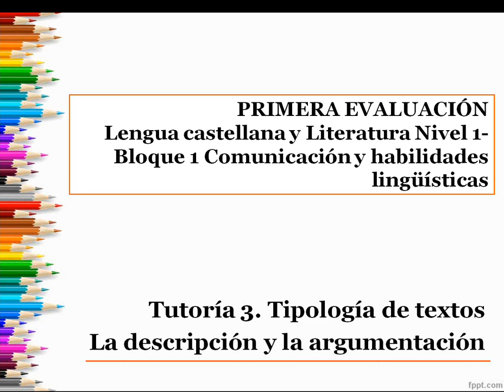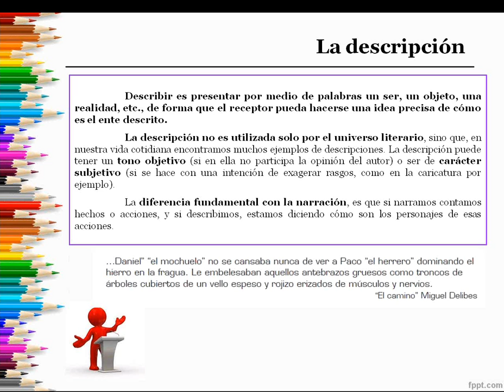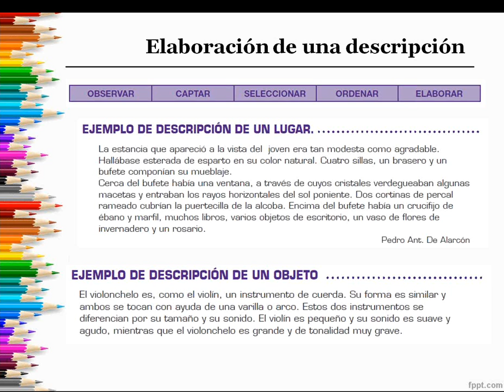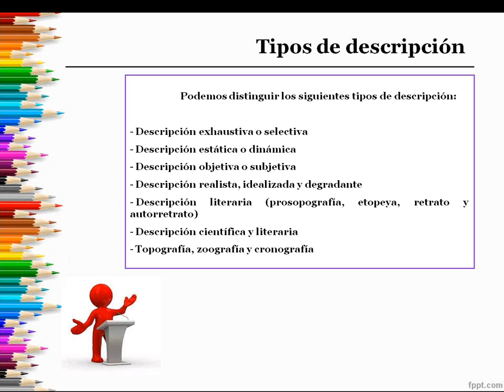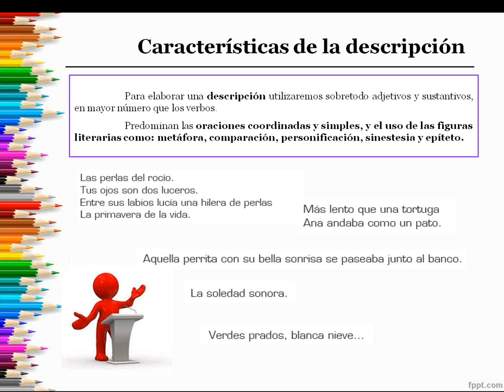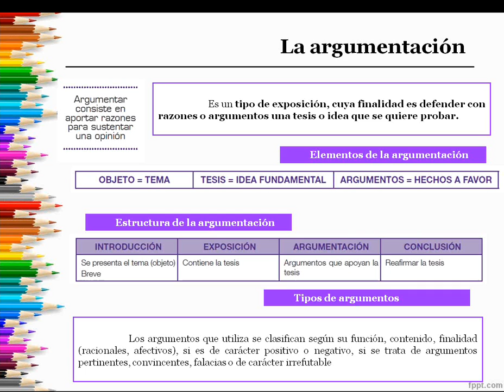Comunicación N1 Ev1 Lengua y Literatura – La Descripción y La Argumentación (Tema 3)